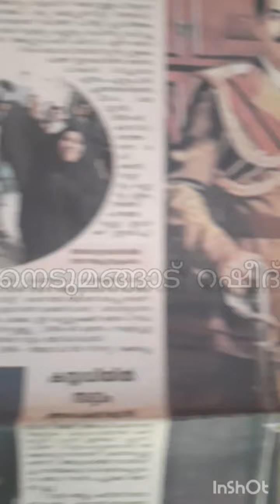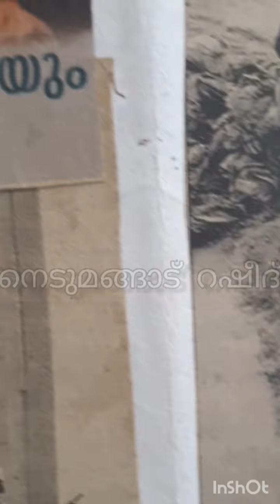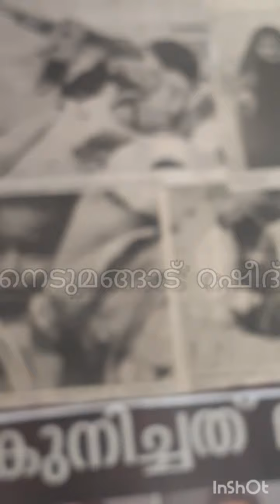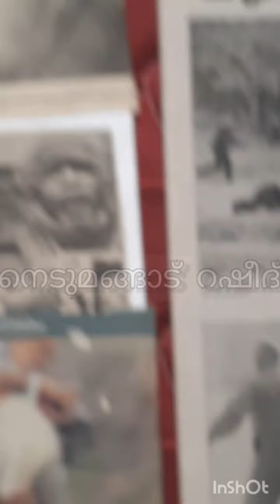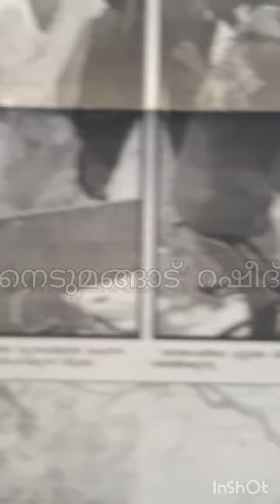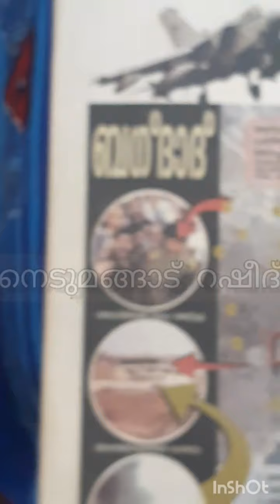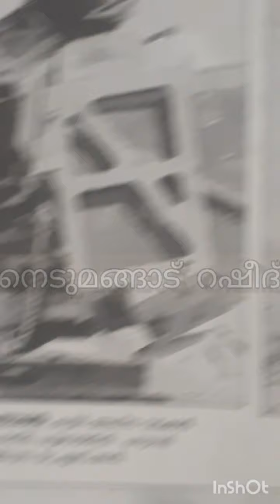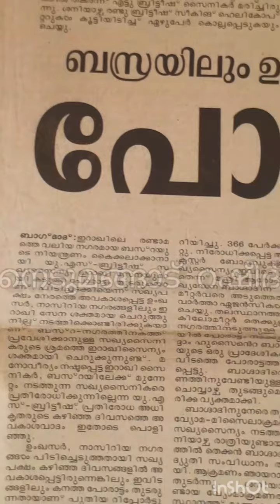ഇറാഖ് യുദ്ധം, 2003 കണ്ട് നോക്കു നെടുമങ്ങാട് റഷീദ്